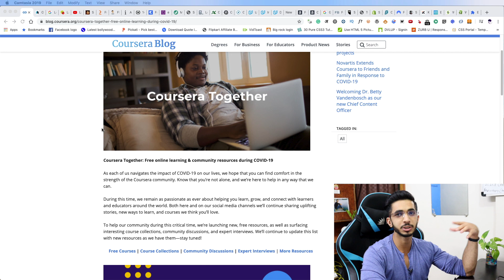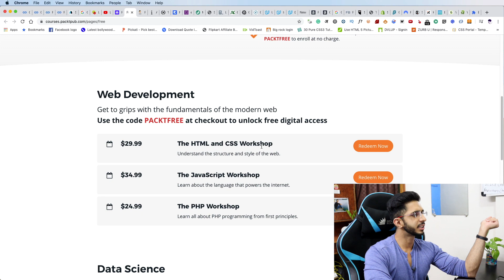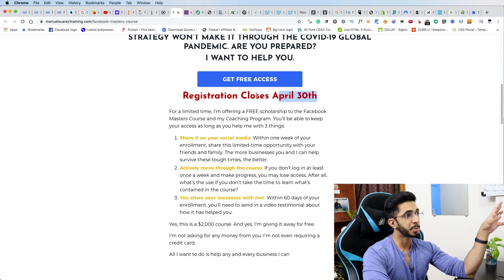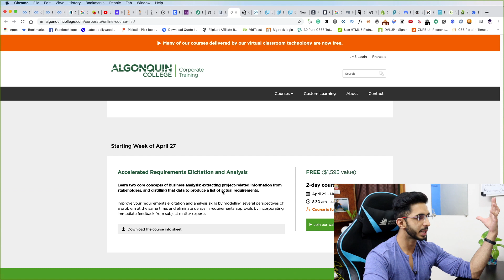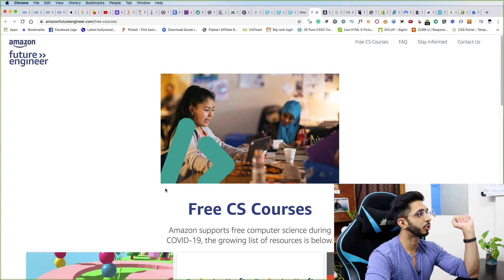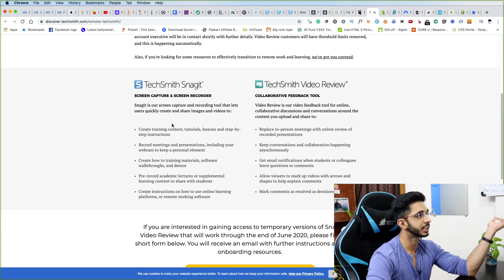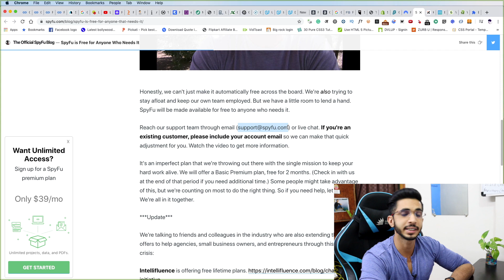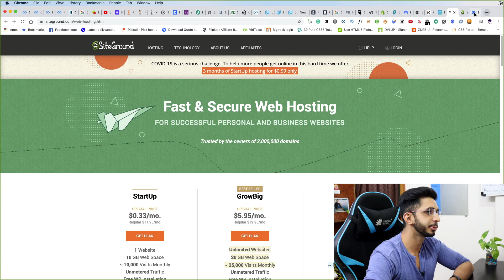New Free Courses & Softwares 2020 - Part 2 (जल्दी देख लो) 🔥 LIMITED TIME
Here are some more free courses and softwares which were earlier paid.
These softwares & courses cost thousands of dollars but now we have a short window for limited time to take advantage of these free courses, free softwares and discounted hosting prices.

Due to recent outbreak and lockdown many university and creators are giving aways their PAID courses for FREE.

Also many organisation and developers have come forward to give their software & tools for free or at discounted prices.

Do remember that these free courses are for LIMITED TIME only.

15 April tak only
31st march tak fill karna hoga

Join Before 31st

Free 30 day access

Only for students. Will need to submit proofs

Softwares

For reducing background noise